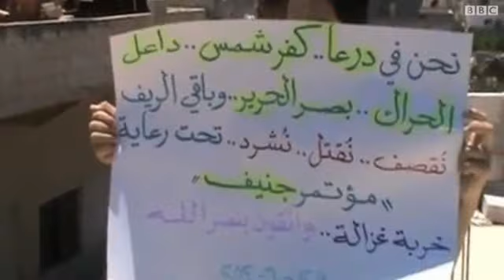استمرار التظاهرات في انحاء سوريا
قالت لجان التنسيق المحلية السورية إن خمسة وعشرين شخصاً قتلوا اليوم أغلبهم في دير الزور.